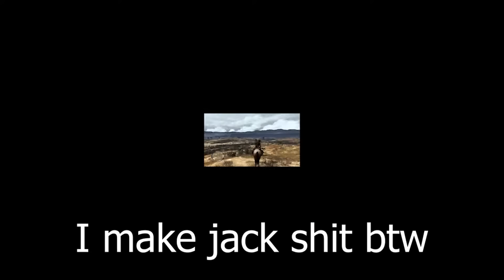The Red Dead Series Retrospective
When will I stop talking lmao

Time stamps
0:00 Intro
0:57 Red Dead Revolver
11:43 Red Dead Redemption & Undead Nightmare
52:38 Red Dead Redemption 2